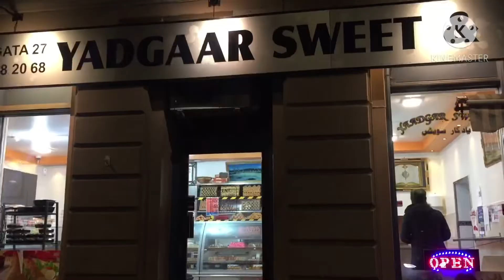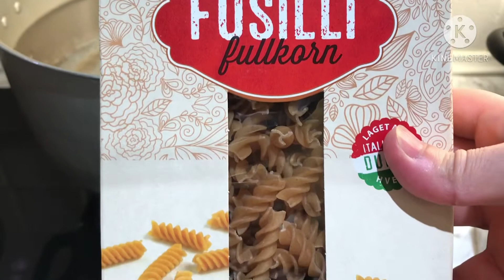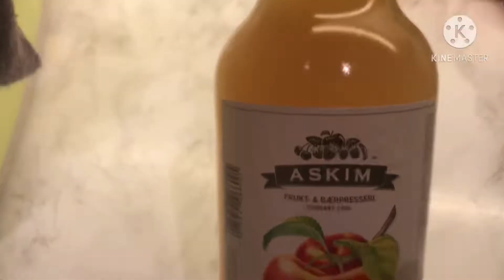Chotion ki masroofiat/qeema pasta/ mutanjan! Happy new year firework funn with kids🥰